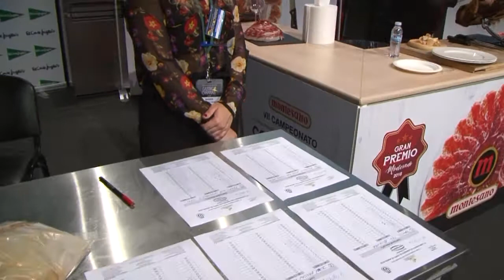El grancanario Josué Falcón vence el Campeonato de Canarias Absoluto de Corte de Jamón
El grancanario Josué Falcón fue proclamado vencedor del 7º Campeonato de Canarias Absoluto de Corte de Jamón-Gran Premio Grupo Montesano dentro del marco de la feria GastroCanarias2018